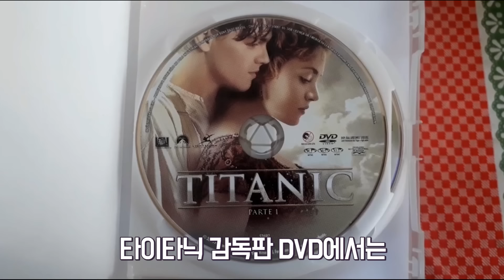원래 전혀 다른 결말을 가지고 있던 영화들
원래 전혀 다른 결말을 가지고 있었지만
삭제되거나 새로운 스토리로 바뀌어버린 영화들 5편을 알아보겠습니다